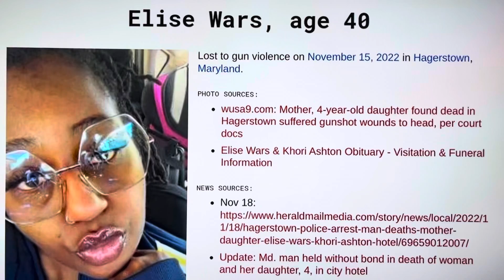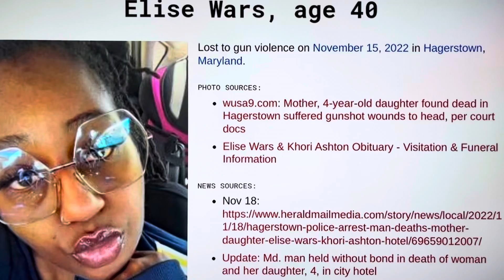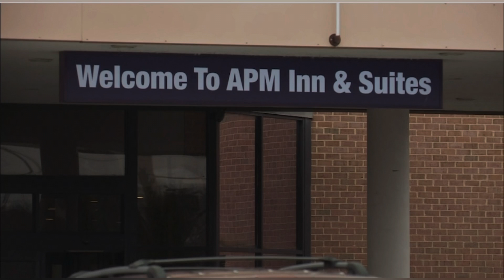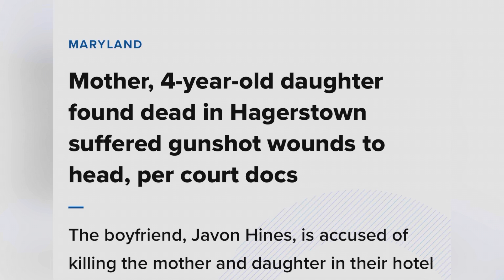HAGERSTOWN, MARYLAND NOV 15, 2022 ELISE WARS 40 AND HER DAUGHTER 4 FOUND SHOT DEAD AT HOTEL BY BF 22